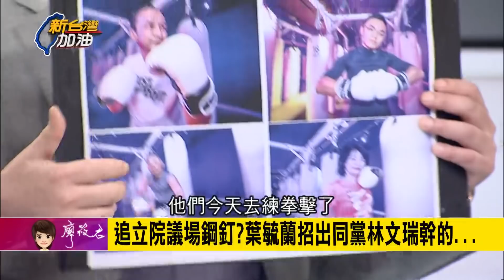道具殺戮戰上演！ 國民黨夜襲攻佔立院攜帶"各項道具"洪孟楷遭"鎖喉"今提告 邱議瑩火線還原真相！｜廖筱君主持｜【新台灣加油PART1】20200701｜三立新聞台